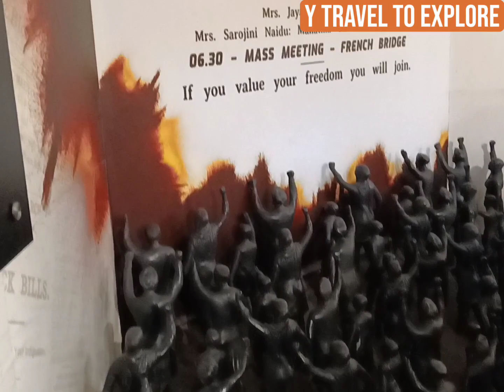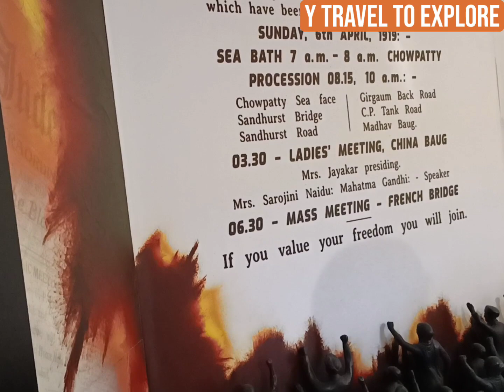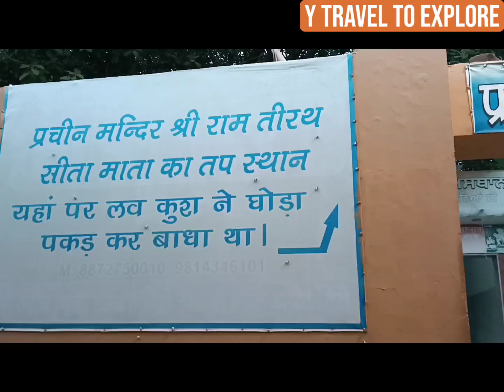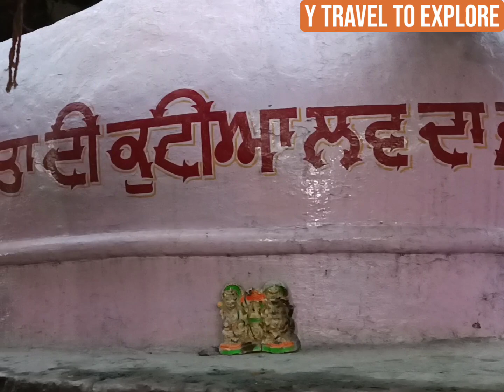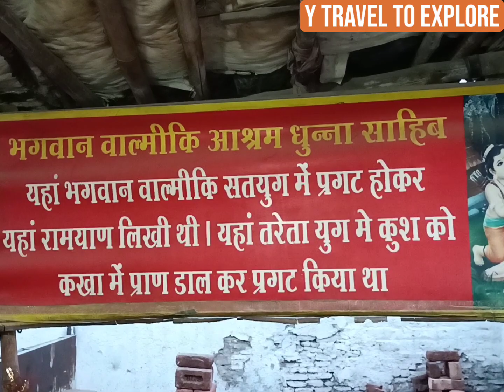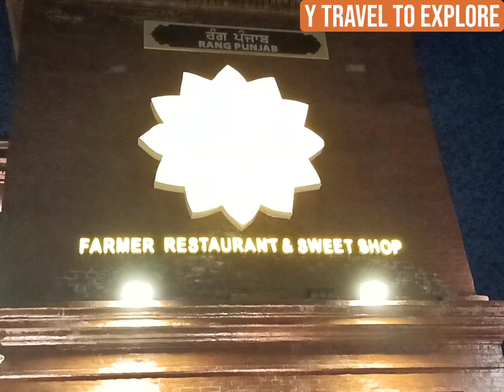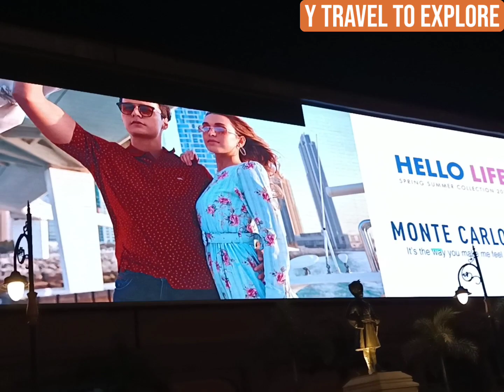Punjab Tour Ep.1| Amritsar City2022 | Golden Temple | Jallianwala bagh | Ram Tirth | Heritage street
Punjab Tour is the 2nd Tour in our channel.

Episode 1. In this episode we have started our day from Golden Temple then we visited jallianwala bagh then we had lunch and explore the heritage street after that due to hot weather we rested till 5 and visited the Ram Tirth (This place belongs to the Trata yug this was previous called the Shri Valmiki Bhagwan Ashram when Shri Ram Chandra Maharaj ji has given banvasa to Mata sita then she came here and start living here under the blessings of shri valmiki ji here is the place where she gave birth of Luv Kush all the upbringing of Luv kush done here ) Then at 8 pm we came back to heritage street to check out the  night view of heritage street.

Two days Tour of Amritsar
Amritsar main kaha ghume
Night life in Amritsar
Golden Temple kaise jaye
Amritsari kulcha
Golden Temple ke paas kaha ghume
Jallianwala bagh
Travel in Punjab
places to visit in amritsar
Amritsar 2022
Amritsar main kitne din ka tour hota hain
Amritsar main ghumne wali jagah
punjab tour
golden temple amritsar
Darbar Sahib Amritsar